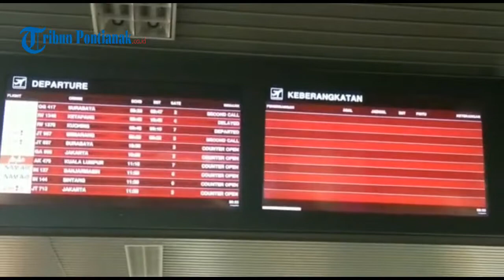Kabut Asap, Aktivitas di Bandara Internasional Supadio Masih Normal